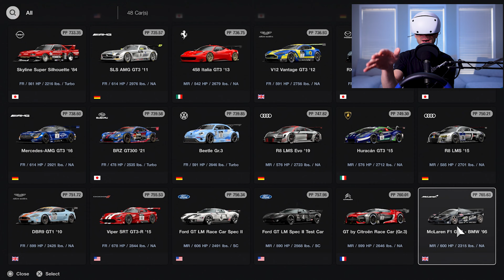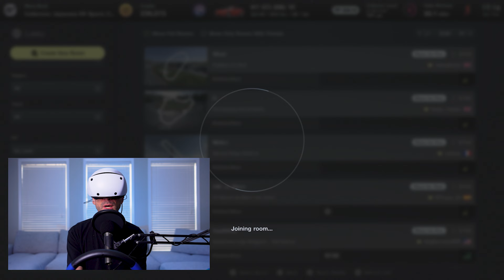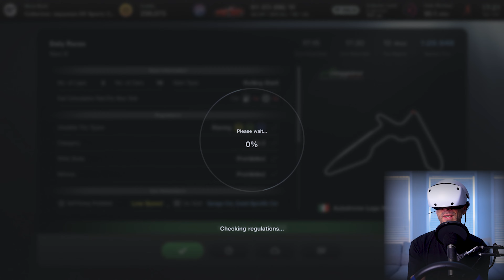I Unlocked Online Multiplayer Game Mode in GT7 for PSVR2 and it's Way Better than I Thought!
I Unlocked Online Multiplayer Game Mode in GT7 for PSVR2 and it's Way Better than I Thought! I finally grinded enough in GT7 for PSVR2 and was able to unlock the online multiplayer games modes. There are 2 modes available. One is run by the game itself and has a full driver points and safety rating system in place while there is another mode which anyone can setup rooms for amd have other players join. We'll take a look at both multiplayer online modes in this video for GT7 on PSVR2. I am really excited to get into the online races and bring more GT7 PSVR2 content to you guys!

How to Get Started in iRacing on a Budget in 2023 - The Greatest Racing Sim for any Level Racer:

Why I Run 72Hz / 72 FPS on my Quest 2 in iRacing with an RTX 3080 and Couldn't be Happier: